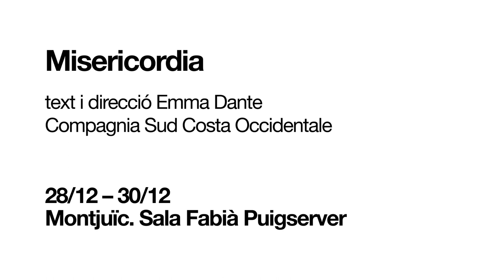Misericordia - Tràiler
Tres prostitutes i un noi discapacitat viuen en una bruta i miserable habitació. Durant el dia, les dones fabriquen xals, i quan es pon el sol, ofereixen els seus cossos a la porta de casa. El noi, Arturo, és hiperactiu. Cada nit, a la mateixa hora, va a la finestra a mirar com passa la banda i somia amb tocar el bombo.

🎭 De la directora siciliana Emma Dante, arriba al Lliure un dels èxits de l’últim festival d’Avinyó. Una coproducció del Piccolo Teatro de Milà i la Compagnia Sud Costa Occidentale sobre la maternitat, el naixement de la pròpia identitat i la violència de gènere. Una faula contemporània amb dolçor i brutalitat, humor i solemnitat, i un homenatge a les dones i a les mares.

📆 28/12 – 30/12/21
📍Montjuïc

🙌Compra ja la teva entrada!